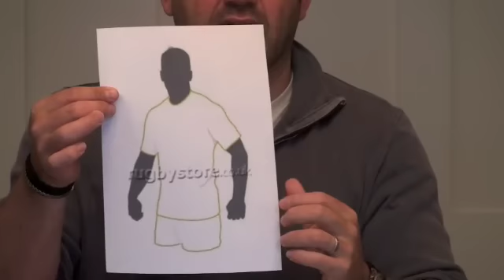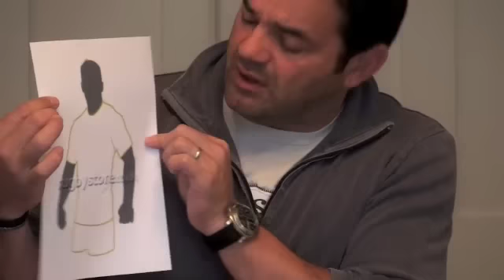RuckU News September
New News piece from RuckU